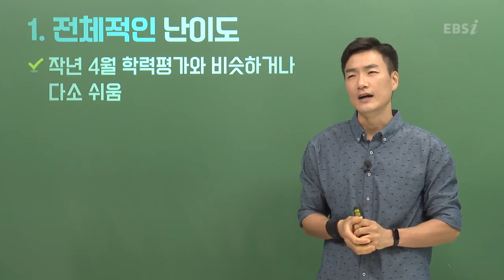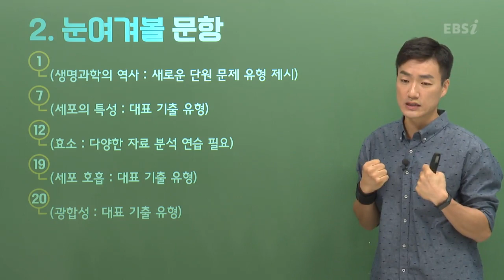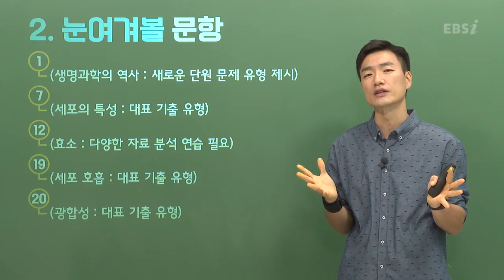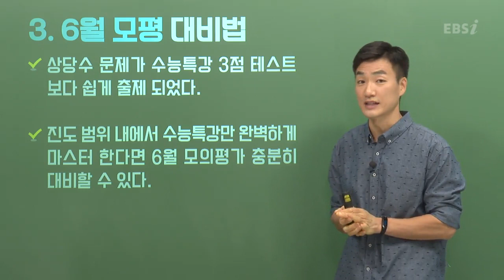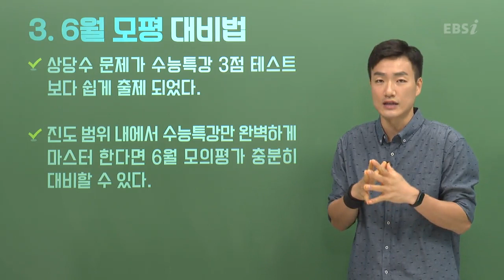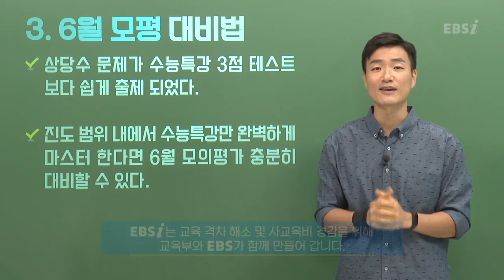[2020학년도 고3 4월 학력평가 해설강의] 생명과학II- 여한종쌤: 총평